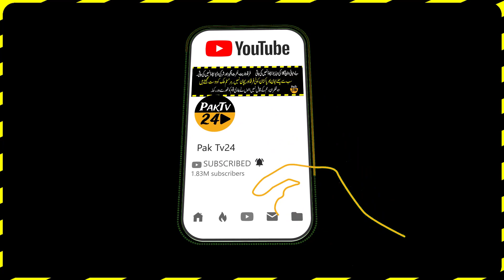PMLN Leader Talal Chaudhry Attempt for Another Tanzeem Sazi on Stage in Faisalabad PDM Jalsa